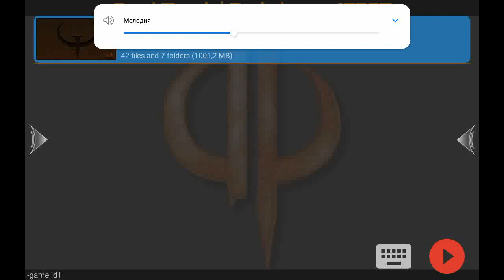Quake 1. Ultra hd. Maps e2m1. E2m2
Android. Quad touch.